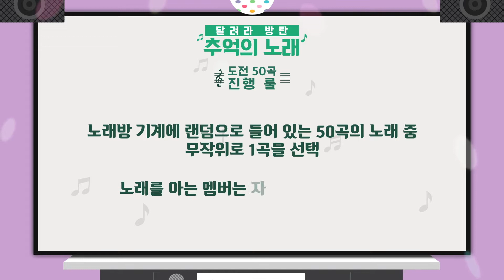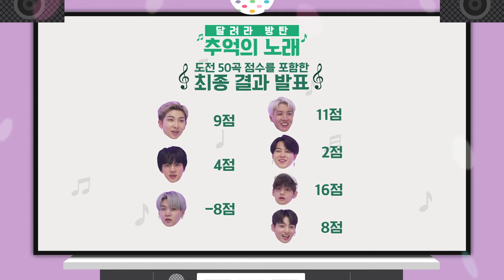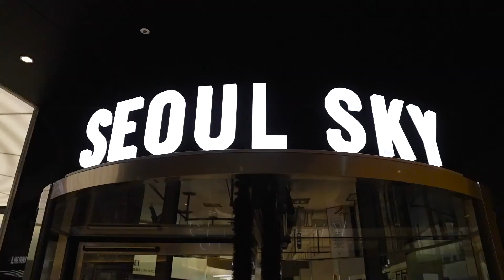RUN BTS EPISODE 153 ENGLISH SUBS